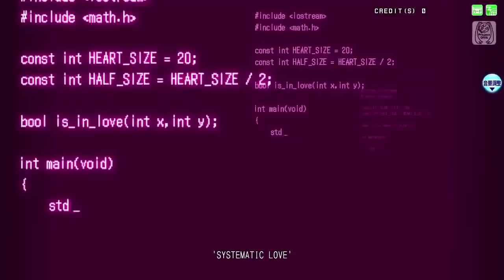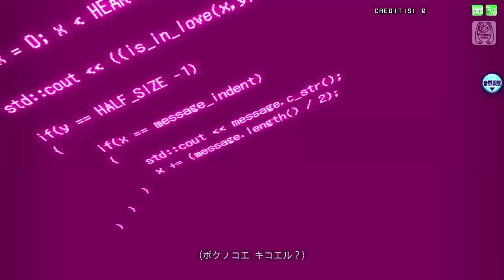Hatsune Miku Systematic & Love システマティック・ラヴ Project DIVA Arcade Future Tone (HD)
This animation footage is from a game called Hatsune Miku: Project Diva. Project Diva is a Japanese based game and only two languages are use, Japanese and English. If you would like more information on the game this website is most helpful
Please note this is not my work.